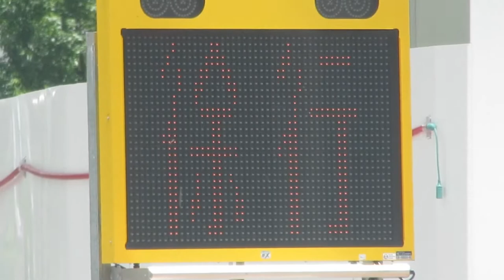工事現場の電光掲示板 名古屋駅東口(35.17150297511164, 136.88434053759642)